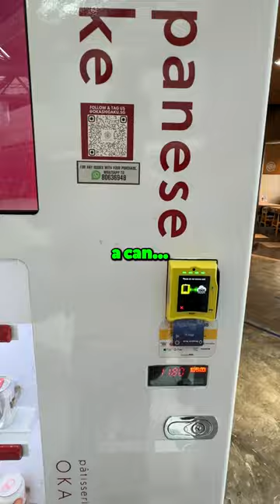CRAZY Vending Machine has Cakes in a Can! 🤯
Which flavor would you choose?